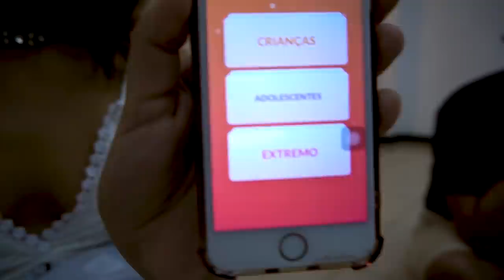ELES SE BEIJARAM NESSE VÍDEO DE VERDADE OU CONSEQUÊNCIA!!!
•Código para ganhar moedas: EQ93073